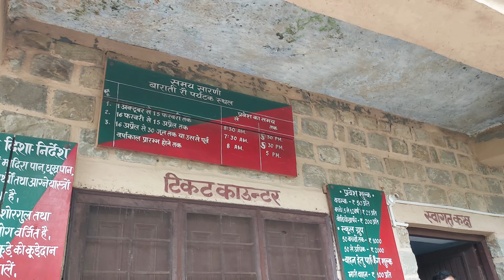कॉर्बेट रामनगर के दो प्रसिद्ध वाटरफॉल आते है तो पहले नियम जान लें | खुलने का समय? | Corbett waterfal